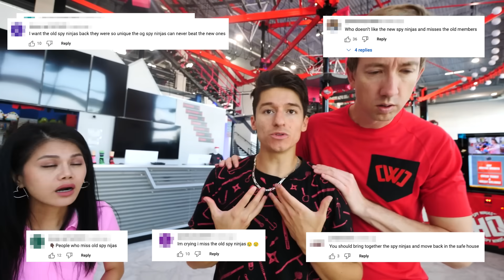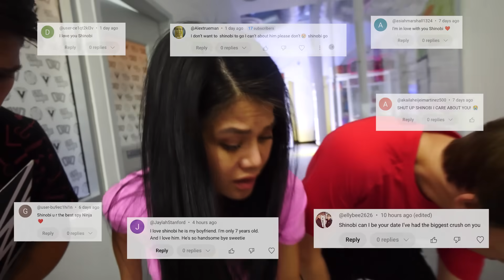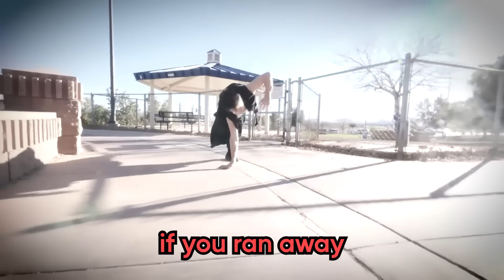He Quit the Spy Ninjas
Shinobi tries to leave Spy Ninjas HQ, saying he's quitting the Spy Ninjas, but Vy and I won't let him. Shinobi doesn't tell us why he's quitting, but says his Uber will be picking him up in 7 minutes. Great! We have 7 minutes to convince Shinobi to stay. Vy and I try everything, from showing Shinobi all of his fan mail on the wall, to writing and performing Shinobi a song not to leave, but nothing is working!! Shinobi says he doesn't deserve to be a Spy Ninja and just wants to leave. Once it's clear Shinobi isn't going to listen to us, Vy calls Evil Twin Stormi to try to talk some sense into him. Evil Twin Stormi doesn't help when she's more excited that they get to spend more time together now. As we kick her out, we catch Shinobi getting into his Uber. We jump in and the car takes us to... THE SAFE HOUSE?! We see Stormi captured inside which is when Shinobi confesses, he is there to trade himself in for Stormi. Vy and I can't let this happen and devise a plan to get Stormi back before Shinobi and join the evil cyber-terrorist group. Can we rescue Stormi before it's too late?!?

The World's Most Fun Adventure Park!